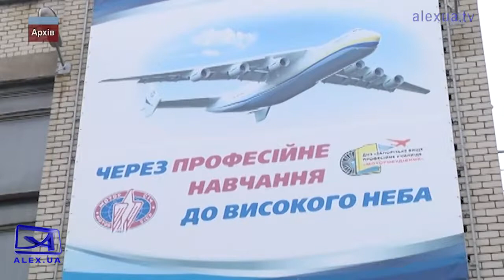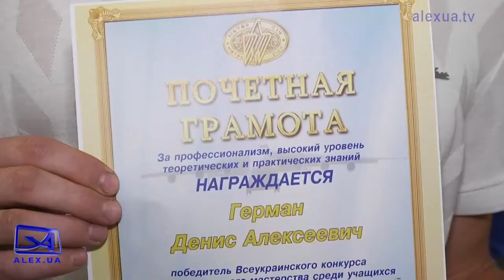100 лет профучилищу МОТОРОБУДІВНИК